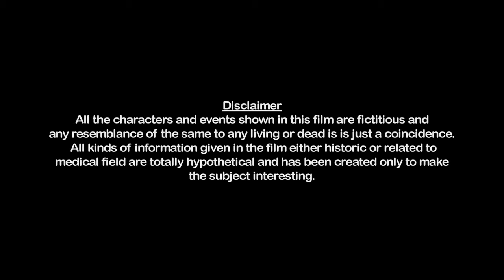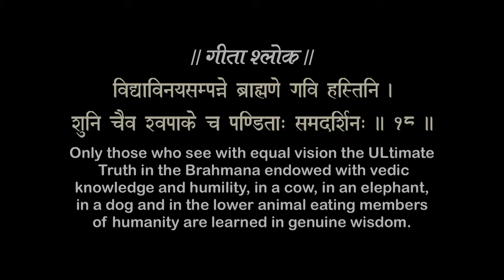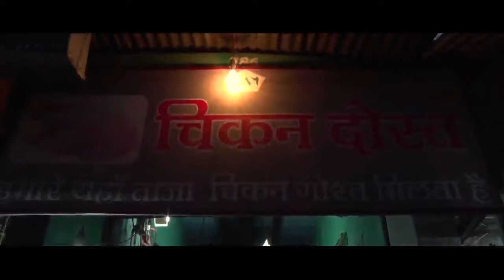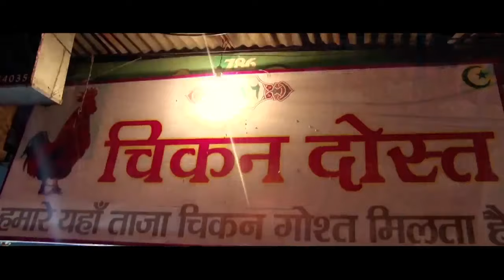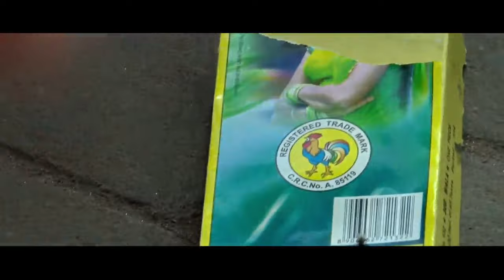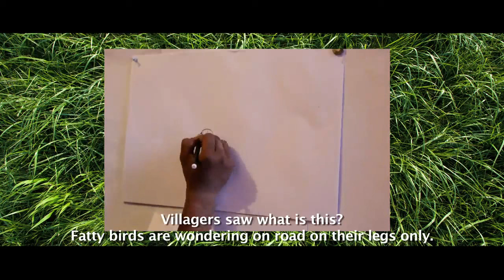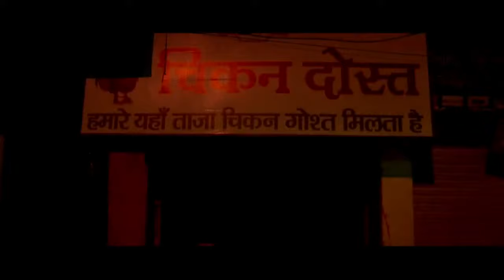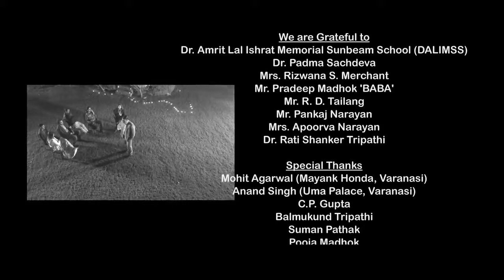CHICKEN DOST | TRIBUTE TO LATA MANGESHKAR | SHORT FILM OMA THE AKK | Trending Cinema | Viral Movie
Chicken Dost is a short film which is dedicated to 3 thoughts. First, a tribute to Lata Mangeshkar as there is not a single day in your life when any of her songs doesn’t cross your ears, as she has sung for every emotions in one’s life. Secondly the muslim point of view for Banaras i.e how they feel and enjoy Banaras, third how a Butcher fall in love with a Chicken exploring a new angle of Love. The script and direction is by Oma The Akk.

Remembering the magical voice of Lata Mangeshkar, a loss that can never be recovered!